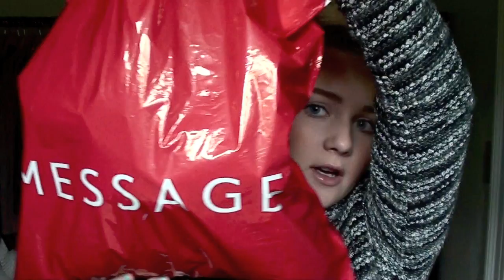♡ Haul - Zara, Sephora, Message mm. ♡